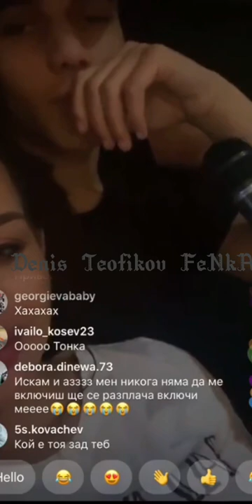Денис Теофиков и Сузанита лайф (части от който Дени е там)